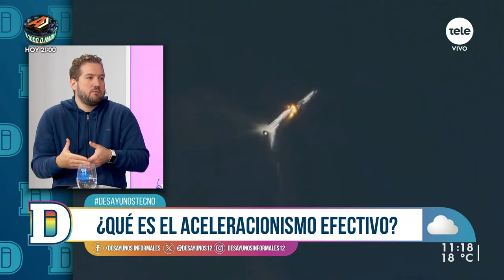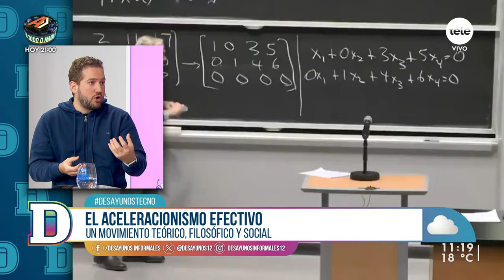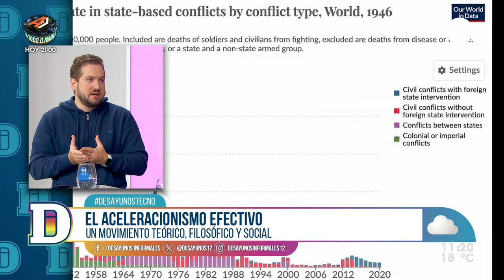El aceleracionismo efectivo: un movimiento teórico, filosófico y social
Este martes en Desayunos Tecno conversamos sobre el Aceleracionismo Efectivo. Este movimiento teórico filosófico y social “de moda” en Silicon Valley, considera que la innovación tecnológica sin regulación o restricciones es la solución a todos los problemas del mundo actual.